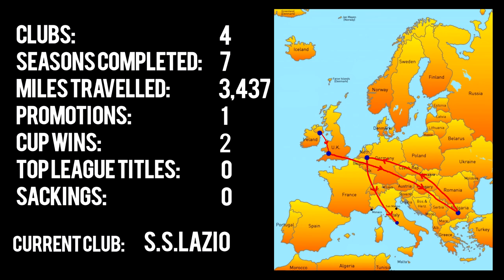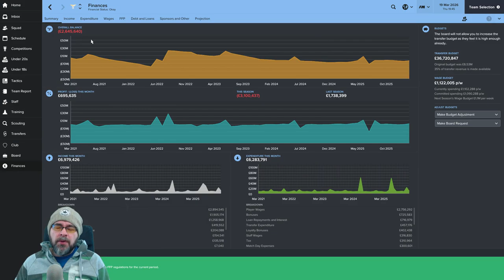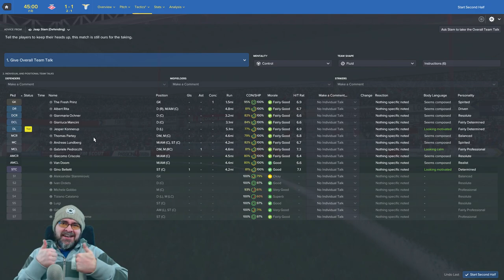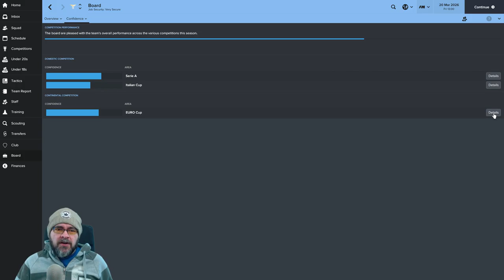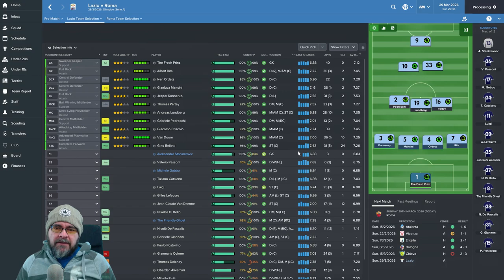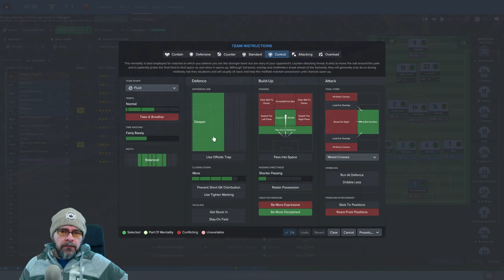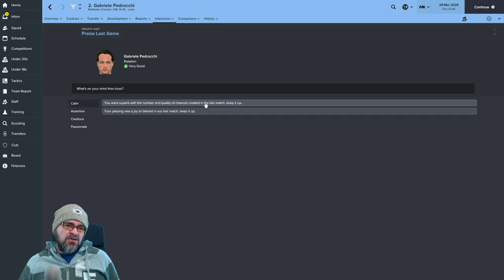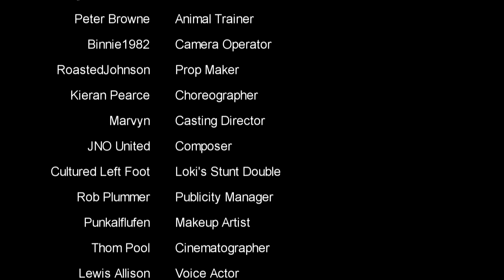🐺🐶 Let's Play FM17 - The Journeyman C4 EP20 Roma & Spartak Moscow - Lazio Football Manager 2017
Football Manager 2017 European Journeyman Club 4 Episode 20 - massive games today in the Europa League vs Spartak Moscow and the Rome derby vs Roma as we continue llm european roadtrip with Lazio in the Serie A.  lets do this! FM17 Journeyman Lets Play